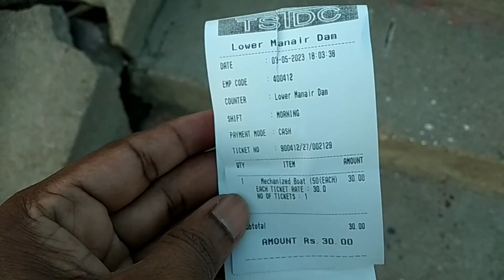Lower Manair Dam@Karimnagar🙋Best Holiday Spot🙋Subscribe my Channel🙋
Lower Manair Dam 4.5 kms away from Karimnagar Bustand. From Hyderabad its about 163 kms away, 73 kms away from Warangal and 62 kms from Siddipet.